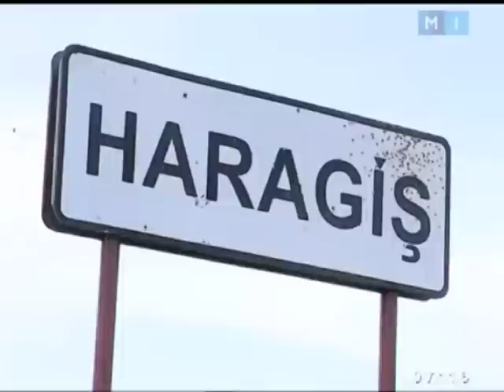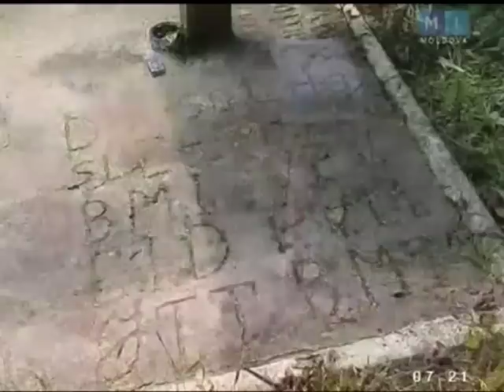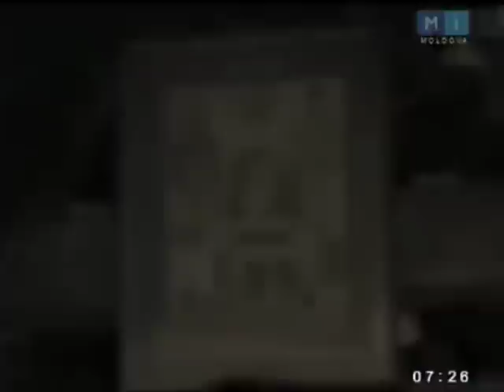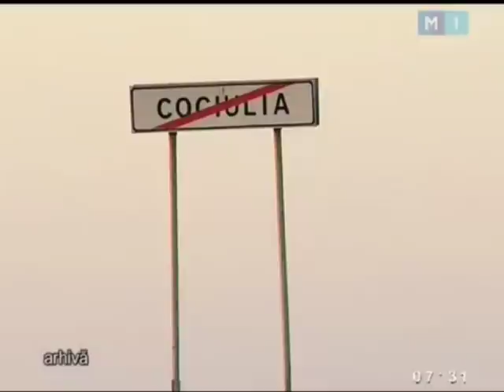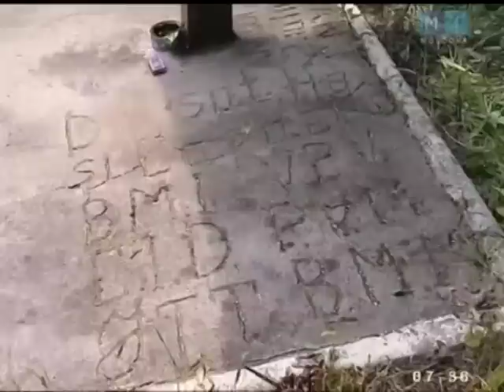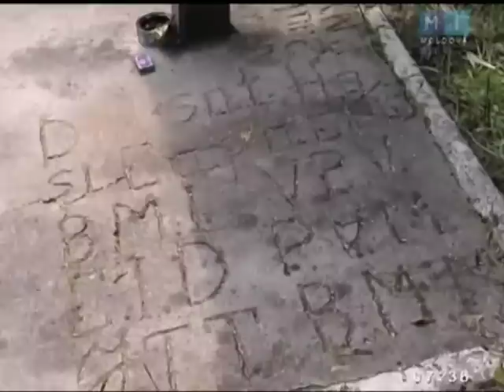Haragîș - Mănăstirea care a dispărut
Haragîș - o Mănăstire din codrii Tigheciului, care a dispărut... Dumnezeu, le așează pe toate la loc. Puțin mai departe de locul în care s-a aflat inițial, astăzi se află un nou Sfânt Așezământ. Subiectul este, însă, mai mult despre vechea Mănăstire. Fragment din emisiunea „Cuvintele Credinței”, TV Moldova 1. Autor: Iulian Proca.